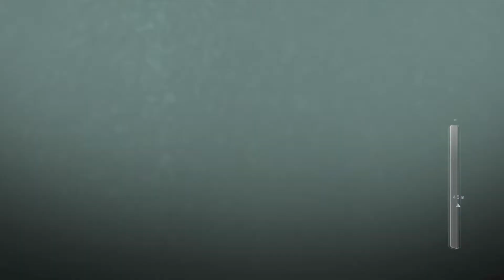RESIDENT EVIL 6 | LEON'S CAMPAIGN | CHAPTER 3 | PS4PRO | 1080p (60ᶠᵖˢ) HD ✔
Resident Evil 6 Gameplay Walkthrough Full Game PS4, No Commentary 1080p 60fps HD let's play playthrough review guide.
Showcasing all cutscenes movie edition, all boss fights / boss fights, deaths, upgrades, outfits / costumes, best moments, final boss and ending